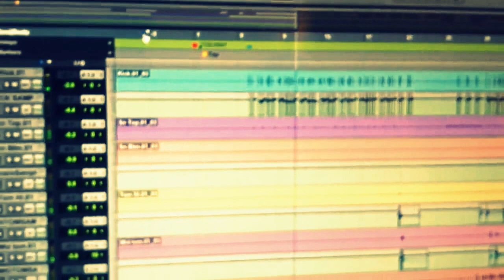Sons of you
A sneak peek of new release by band Sons Of You called " Commercial " RIP Kingyatta